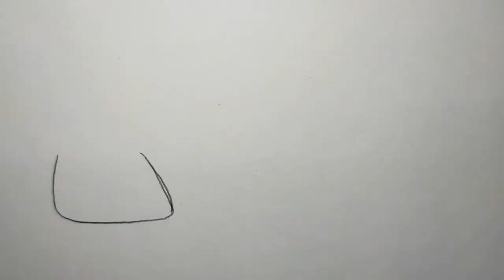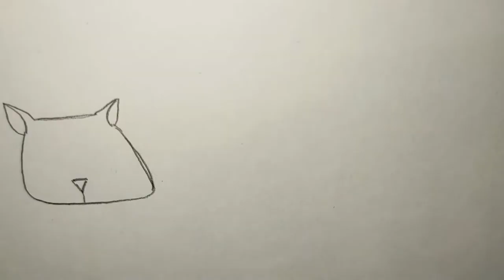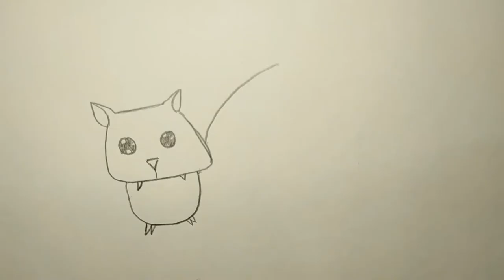How to draw a cartoon bat | easy for kids